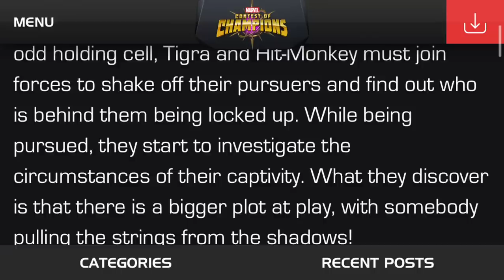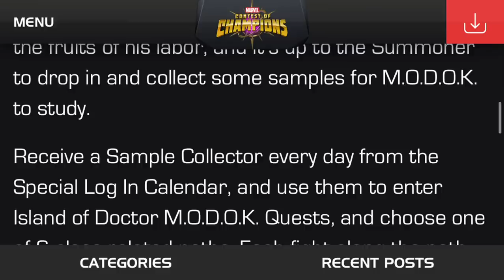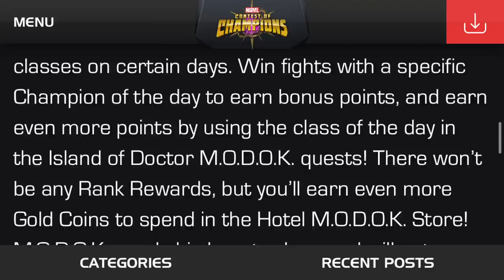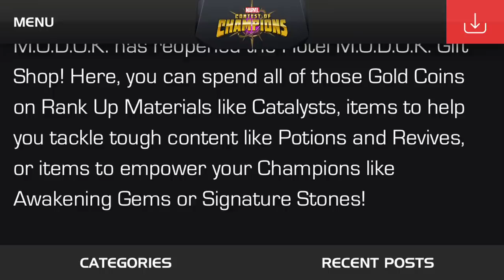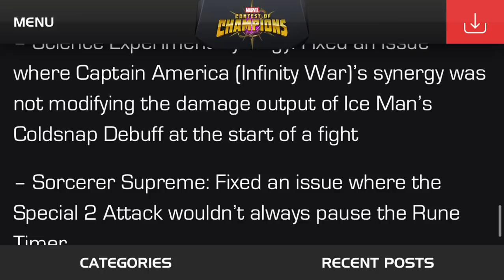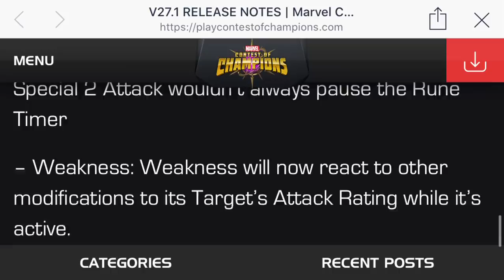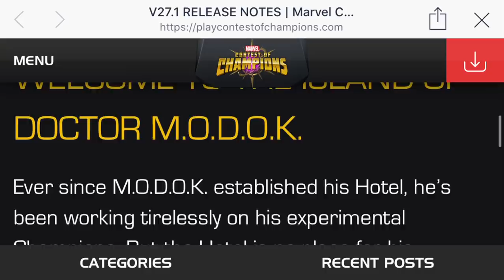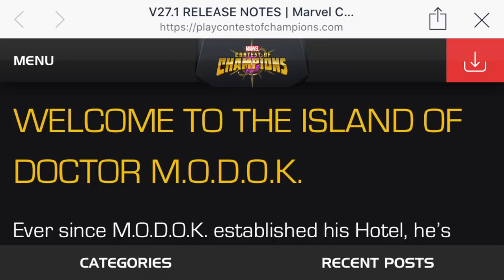REMEMBER THE RANDOMIZER SIDE QUEST? IT'S BACK...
Excited? Anxious? All of the above for June?